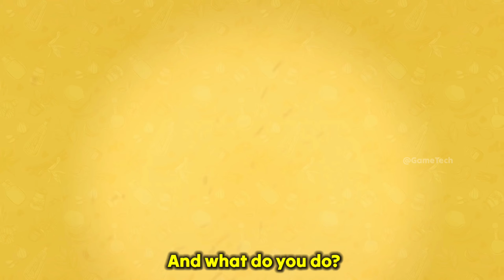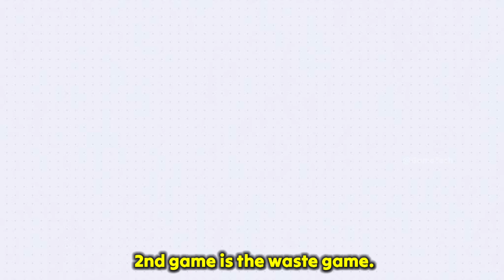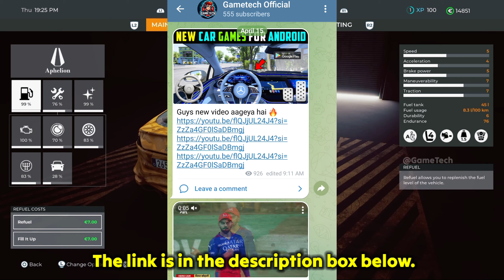Top 5 Best SIMULATOR Games for Android 2024 l High Graphics (Offline)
Top 5 Best SIMULATOR Games for Android & iOS 2024 l High Graphics (Offline)
in this video I gonna show you best simulator games for android, simulation games, bus simulator games for android 2024, and new android games 2024. watch it till end and like share subscribe.